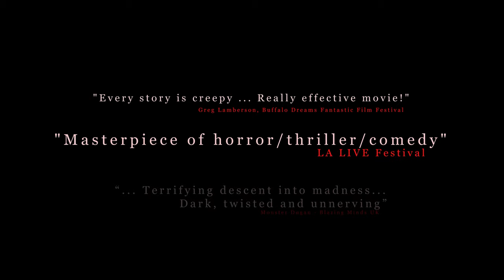9 WAYS TO HELL - Final Official Trailer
FREE with commercials on TUBI and PLEX, or buy or rent on Prime Video.

A multi-award winning Horror Compilation inspired by Dante's Inferno. 9 diverse filmmakers deliver a twisted mix of blood and violence, comedy and carnage, demonic creatures and real world terrors, social commentary and WTF madness.